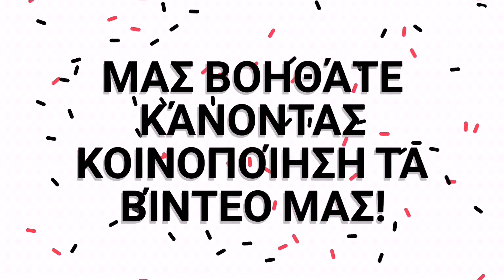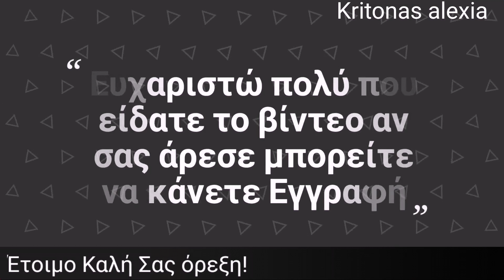Πανεύκολο Κέικ μήλου!| kritonas alexia